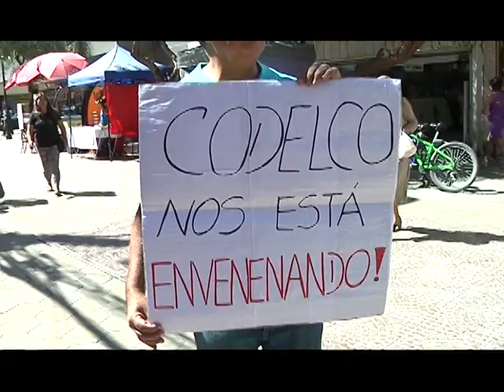16 mar 2016 Corte de Apelaciones acogió recurso contra ampliación tranque relaves Talabre Calama Cal